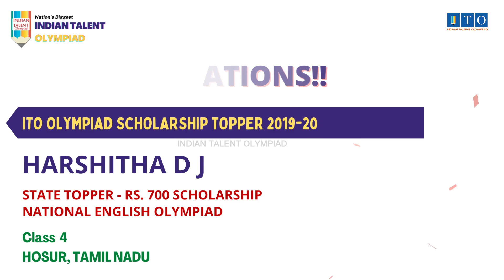ITO Olympiad Scholarship, State Topper 2019-20 HARSHITHA D J, STATE RANK - 6, HOSUR, TAMIL NADU